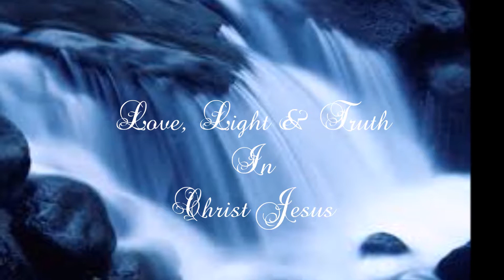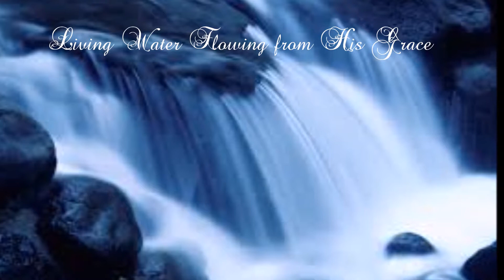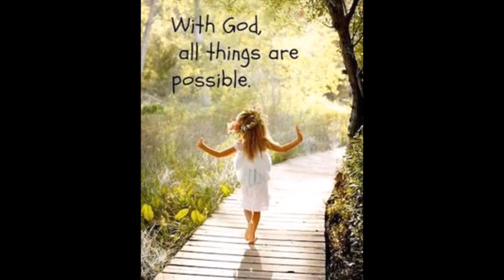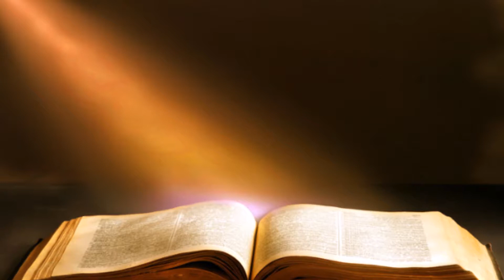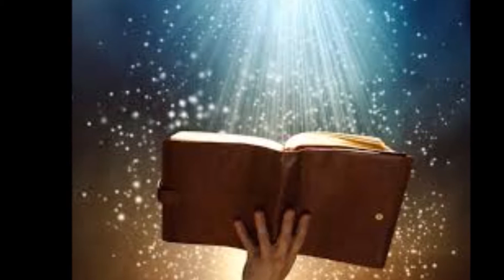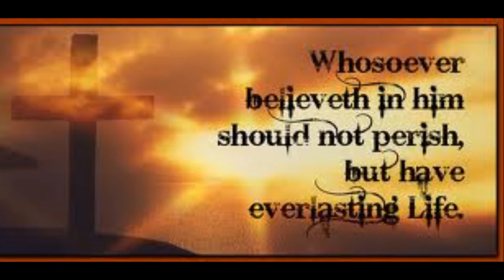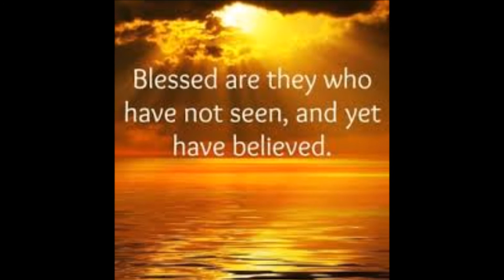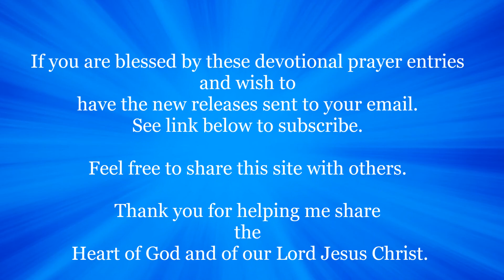Welcome to Under Grace Ministries The Book of Ruth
A story of  Repentance, Obedience, and Redemption
                           Unique love story

~ or Youtube channel Under Grace Ministries Sharon Reyes ~

2 Corinthians 13:14

If you are blessed by these devotional/broadcast - prayer entries and wish to have the new releases sent to your email.

Thank you for helping me share the Heart of God and of our Lord Jesus Christ.

God Bless